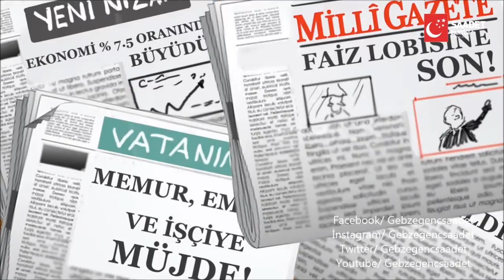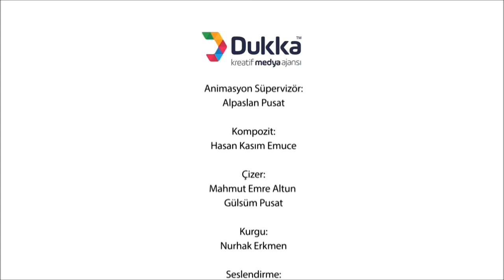ERBAKAN HOCA -HAYATI-SİNEVİZYON